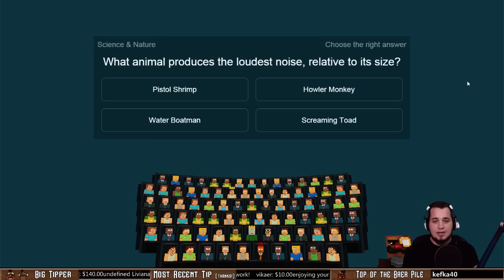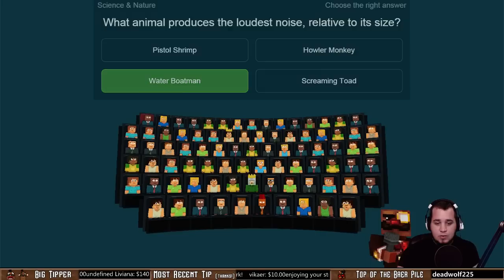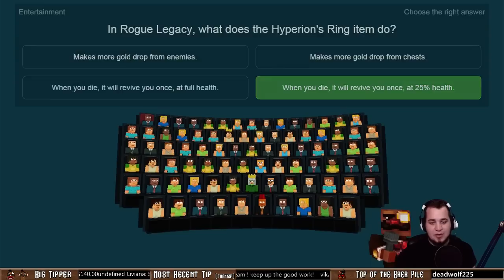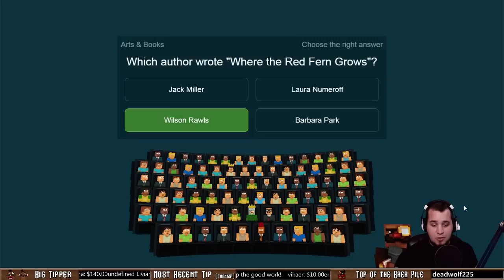Master of the Grid (Season 1: Episode 1)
Master of the Grid is the new multiplayer interactive trivia show by Elisee, the creator of Spelunky Death Roulette. Viewers who join the game are given three lives, and must answer trivia questions from a variety of categories. Lose three lives, and you're ejected! Winners on the show receive GriddiesⒼ, which can be used to purchase hats in the game.